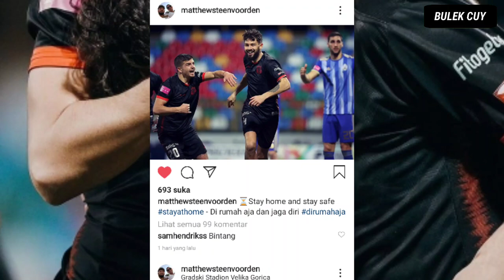BINTANG BELANDA🔥KIRIM KODE KE SHIN TAE YONG UNTUK BELA TIMNAS INDONESIA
Pemain sepak bola asal Belanda, Matthew Steenvoorden, tampaknya memberi sinyal harapan untuk bisa membela timnas Indonesia setelah ia mengunggah postingan di Instagram menggunakan bahasa Indonesia.

 Bek tengah Belanda yang saat ini memperkuat klub Kroasia, HNK Gorica, sebelumnya memang mengatakan ingin memperkuat timnas Indonesia. Pasalnya, dirinya sendiri memiliki darah Indonesia, yaitu dari sang kakek yang merupakan orang Semarang, Jawa Tengah.

. Ia pun kabarnya juga berkomunikasi dengan PSSI bersama sang agen.

Menariknya lagi, mantan pemain Feyenoord itu juga ingin menjadi Warga Negara Indonesia (WNI). Bahkan, ia sampai pernah meminta bantuan dari netizen Indonesia agar proses naturalisasinya itu bisa segera selesai.

Selang beberapa bulan kemudian, Steenvoorden kembali membuat kejutan. Kali ini, ia mengunggah foto dirinya tengah tersenyum lebar (mungkin setelah mencetak gol) di akun Instagram pribadinya. Meski hal ini tampak biasa saja, tapi di bagian caption, pemain tersebut menuliskan kata-kata dengan bahasa Indonesia.

"Stay home and stay safe. Di rumah aja dan jaga diri," tulisnya singkat terkait keputusan pemerintah di negara-negara di dunia atas upaya mereka untuk mengkarantina masyarakat demi mengantisipasi penyebaran virus corona.

Ini seperti kode bahwa dirinya sudah sangat ingin menjadi WNI dan bermain untuk timnas Indonesia atau Tim Garuda. Pada 27 Desember 2019, ia juga pernah mengunggah foto dengan caption berbahasa Indonesia yang intinya, ia ingin berterima kasih kepada semua pihak dan suporter. Ia pun mengungkapkan harapannya untuk bermain di timnas Indonesia.